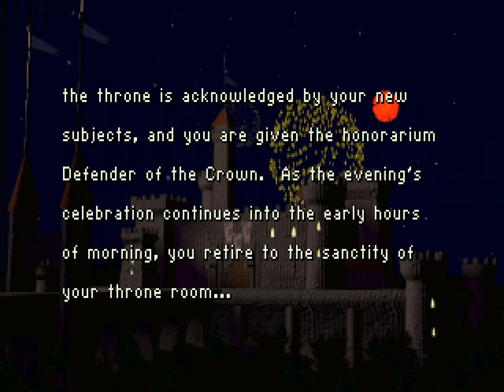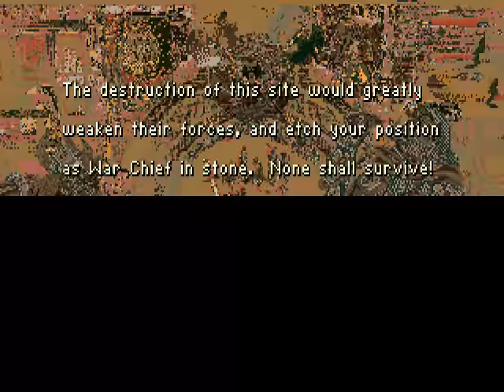Warcraft: Orcs & Humans (1994) | Longplay - Full Playthrough | DOS 4K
Old Nerd's No Commentary Longplay - Full Playthrough | PC DOS 4K/60fps
Title: Warcraft: Orcs & Humans
Version: MS-DOS emulated via DOSBox
Game Mode: Campaign (Both Human and Orc campaigns)
Game Speed: Faster
Controls: Keyboard + Mouse ⌨🖱
Video Quality: 2880x2160 (4K/60fps | 4:3 ratio)
Credit for help with reworking the video and time stamps: @RetroPCGames

ℹ️ TIMESTAMPS ℹ️
00:00 Intro
01:23 Human Campaign - Intro
02:02 Human - Mission 1
10:01 Human - Mission 2
21:17 Human - Mission 3
38:44 Human - Mission 4
58:39 Human - Mission 5
1:16:44 Human - Mission 6
1:34:23 Human - Mission 7
1:53:37 Human - Mission 8
2:08:34 Human - Mission 9
2:37:21 Human - Mission 10
2:54:37 Human - Mission 11
3:12:09 Human - Mission 12
3:33:20 Human - Ending & Credits
3:38:09 Orc Campaign - Intro
3:38:48 Orc - Mission 1
3:47:33 Orc - Mission 2
4:03:43 Orc - Mission 3
4:28:05 Orc - Mission 4
4:43:23 Orc - Mission 5
5:11:30 Orc - Mission 6
5:54:02 Orc - Mission 7
6:24:28 Orc - Mission 8
6:41:53 Orc - Mission 9
7:13:02 Orc - Mission 10
7:22:33 Orc - Mission 11
7:46:09 Orc - Mission 12
8:16:27 Orc - Ending & Credits

Warcraft: Orcs & Humans is a real-time strategy game (RTS) developed and published by Blizzard Entertainment, and published by Interplay Productions in Europe. It was released for MS-DOS in North America on 23 November 1994, and for Mac OS in early 1996. The MS-DOS version was re-released by Sold-Out Software in 2002.

Although Warcraft: Orcs & Humans is not the first RTS game to have offered multiplayer gameplay, it persuaded a wider audience that multiplayer capabilities were essential for future RTS games. The game introduced innovations in its mission design and gameplay elements, which were adopted by other RTS developers.

Warcraft games emphasize skillful management of relatively small forces, and they maintain characters and storylines within a cohesive fictional universe. Sales were fairly high, reviewers were mostly impressed, and the game won three awards and was a finalist for three others. The game's sequel, Warcraft II: Tides of Darkness, became the main rival to Command & Conquer series by Westwood Studios. This competition fostered an "RTS boom" in the mid– to late 1990s.

The game and its plot were later adapted as the 2016 film Warcraft.

Warcraft: Orcs & Humans is a real-time strategy game (RTS). The player takes the role of either the Human inhabitants of Azeroth, or the invading Orcs. In the single player campaign mode the player works through a series of missions, the objective of which varies, but usually involves building a small town, harvesting resources, building an army and then leading it to victory. In multiplayer games, the objective is always to destroy the enemy players' forces. Some scenarios are complicated by the presence of wild monsters, but sometimes these monsters can be used as troops.The game plays in a medieval setting with fantasy elements. Both sides have melee units and ranged units, and also spellcasters.